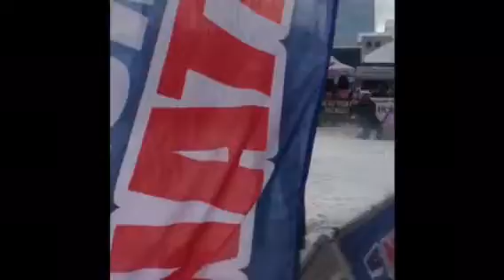Iron Dog 2017 - Team 28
The Worlds Toughest Snowmobile Race! In our 4th season of racing Team 28 races against some of the worlds fastest riders in brutal conditions.  We finished the race in 8th place with both sleds wrecked, one broken leg and some broken ribs.